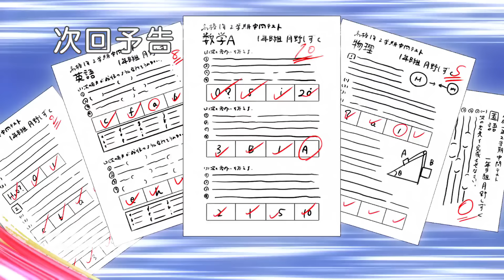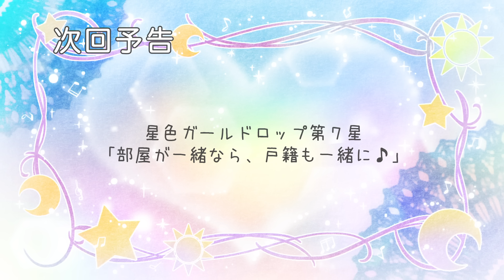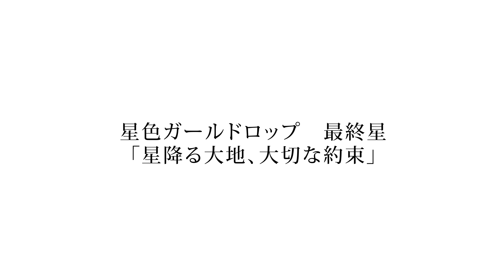星色ガールドロップまとめ | ポプテピピック | 特別映像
TVアニメにもなった大人気アイドルラブコメ『星色ガールドロップ』

私、星降そそぐ☆
「ドロップスターズ」のメンバーしずくちゃん・ころなちゃんと一緒にアイドルしてます！
気になる幼なじみの大地くんも色々と活動を手伝ってくれて、これから恋も仕事もどうなっちゃうんだろう・・・！

凸(☎︎ω☎︎)凸　‹教えねえよ!!

【キャスト】
平 大地（たいら だいち）／山下誠一郎
星降 そそぐ（ほしふり そそぐ）／小倉唯
月野 しずく（つきの しずく）／水瀬いのり
夕陽 ころな（ゆうひ ころな）／上坂すみれ
大地の母 ／夏川朋子

【スタッフ】
制作 - そよ風動画（※#14 Bパートのみ AC部）
コーナー監督（OP）・コンテ・演出・作画監督・キャラクターデザイン：梅木葵
美術：梅木葵、佐藤未夢

【配信情報】
ー定額見放題ー

■PSNビデオストア　配信中

©大川ぶくぶ／竹書房・キングレコード